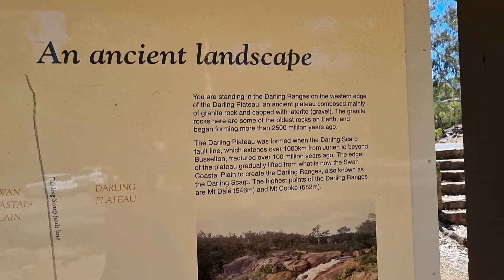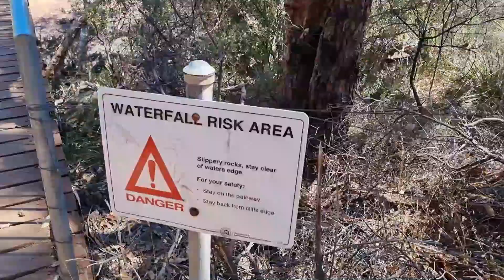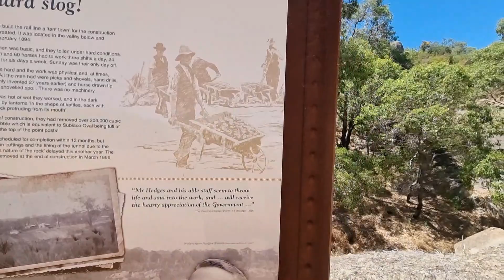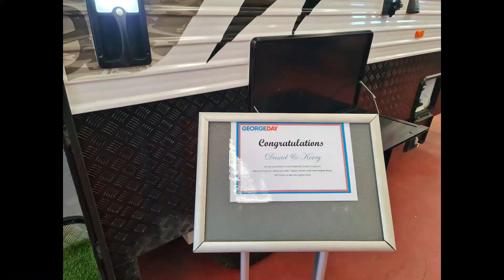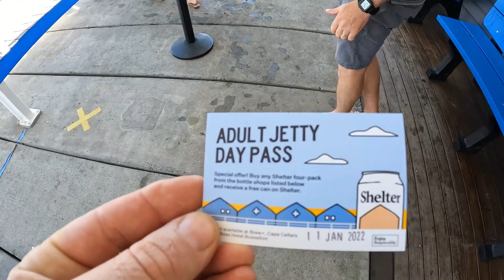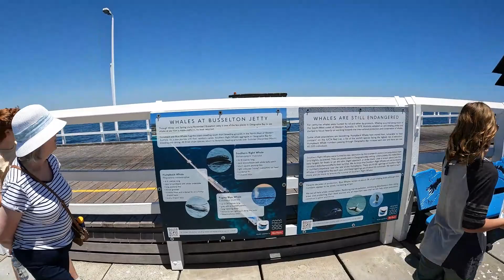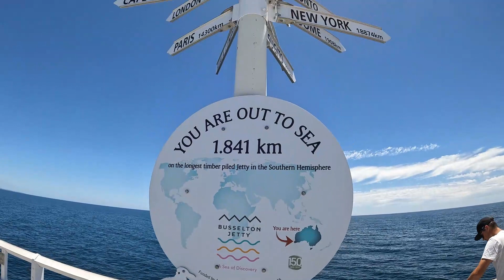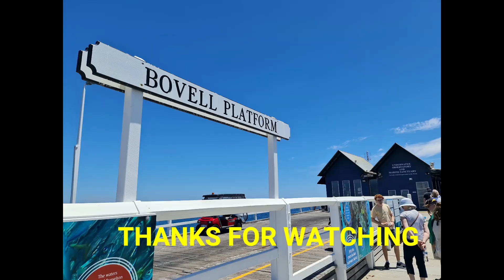PERTH & BUSSELTON WA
In this episode we take you around Perth and to Busselton for a day trip